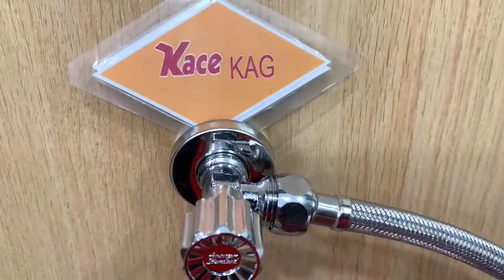Van khống chế,van tắt mở nước American Standard KAG-A4400S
Van giảm áp,van F cho bình nước nóng American chính hãng KAG-A4400S.Van khống chế,van tắt mở nước dùng tốt cho vòi,bồn cầu,máy nước nóng căn hộ giá tốt KIẾN AN GIA-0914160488.Xem clip sản phẩm TẠI ĐÂY